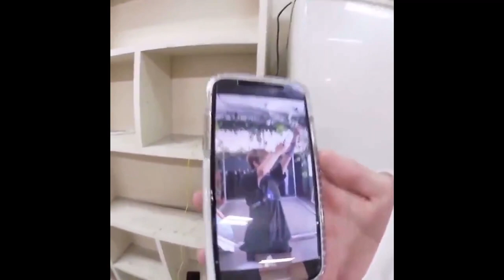More of Seungmin singing (LEGEND ALERT)